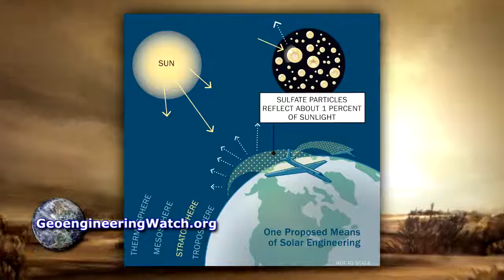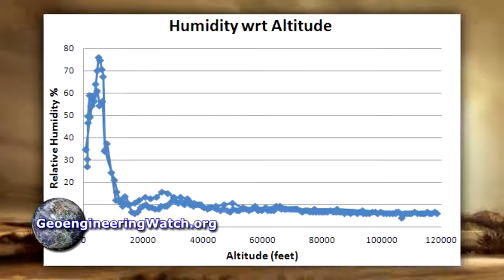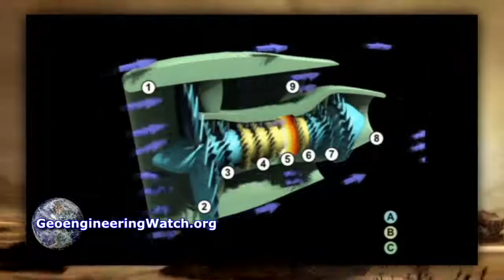Geoengineering Reality Film Footage And Facts Prove Contrail Myth Dane Wigington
TO READ OR POST COMMENTS ON THIS VIDEO, PLEASE GO DIRECTLY TO THE ARTICLE

Sharing shocking and inarguable film footage of jet aerosol spraying is the most powerful tool of all for waking people up to the geoengineering crimes occurring above our heads each and every day. In addition to visual tools, combining straightforward facts on the design characteristics of modern jet engines (and why their design generally prohibits any “contrail” formation) is essential. This four minute video contains revealing film captures of the ongoing atmospheric spraying assault in addition to other verifiable building block facts and photos that confirm the ongoing climate engineering reality. My sincere gratitude to John Jenkins for contributing this very compelling aircraft spraying footage to our library of geoengineering jet dispersion videos.
The more that activists and citizens dedicate themselves to filming and recording the aerosol crimes in our skies, the faster the public will be awakened to the dire threat of climate engineering. Sharing credible data with others is essential. Global geoengineering is the most critical issue we face short of nuclear cataclysm,  we must all work together in the battle to bring this issue to light, and to a halt.
Dane Wigington

To receive Geoengineering Watch updates, please sign up for our mailing list

Category
Geoengineering